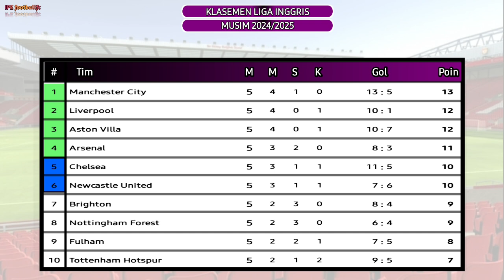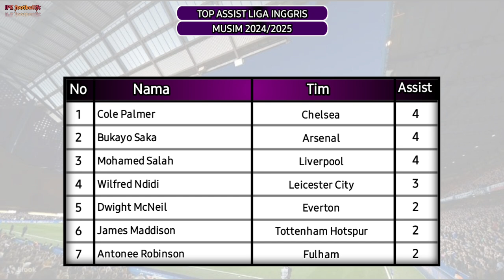Hasil Liga Inggris Tadi Malam~MANCHESTER CITY vs ARSENAL|KLASEMEN LIGA INGGRIS